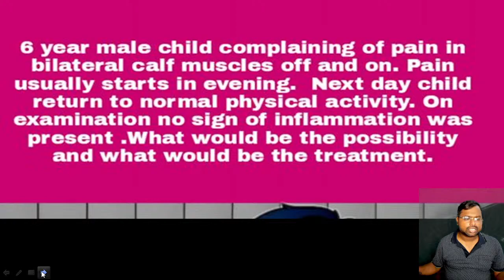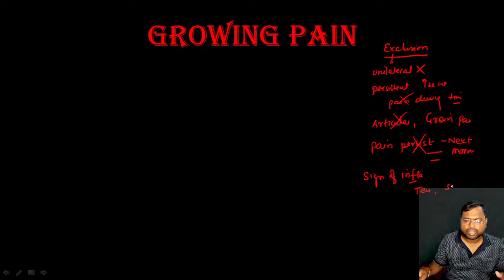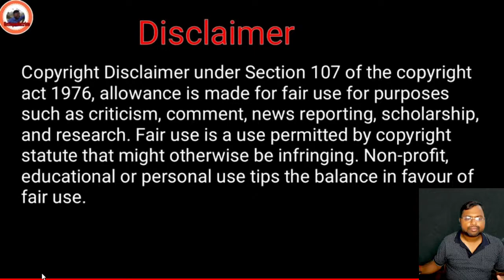GROWING_PAIN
What growing pain feels like?

How long do growing pains last?

What is growing pain caused by?

At which ages can growing pains be felt?

Can you get growing pains in one leg?

How do you get rid of growing pains in one leg?

What does it mean when one leg is in pain?

What can growing pains be mistaken for?

How long do growing pains last in legs?
What causes leg growing pains?
When should I worry about my child's leg pain?